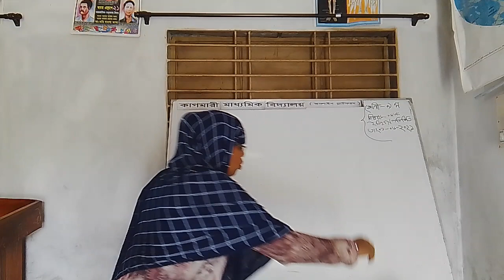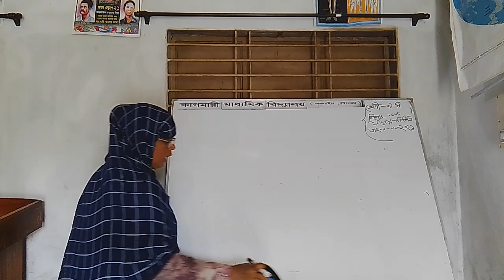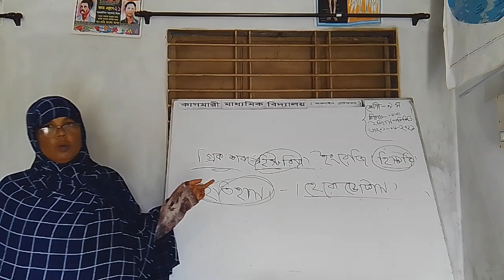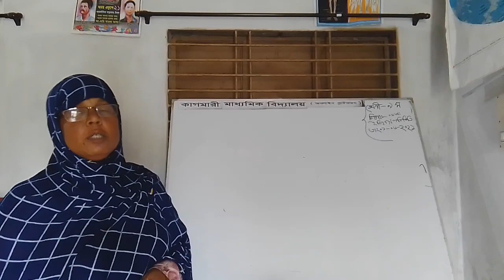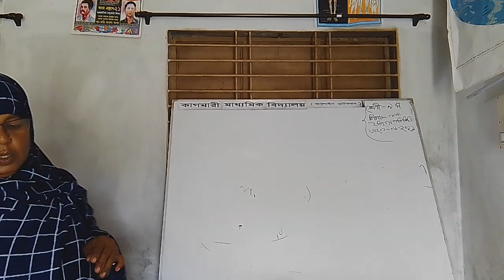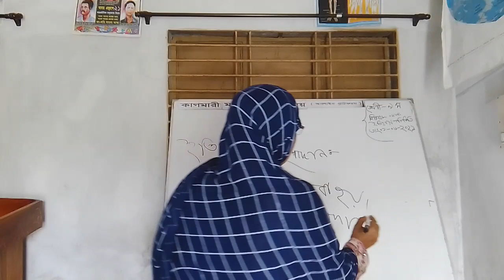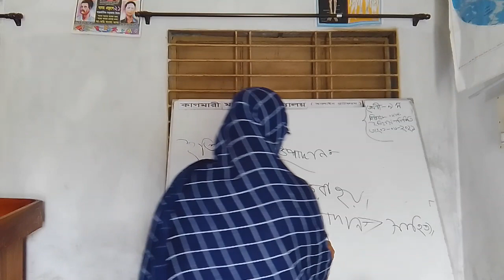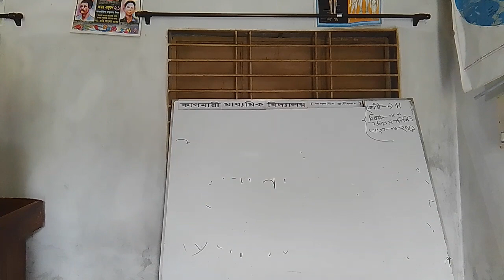Murshida Khatun Class Nine Subject History Date 01 06 2021